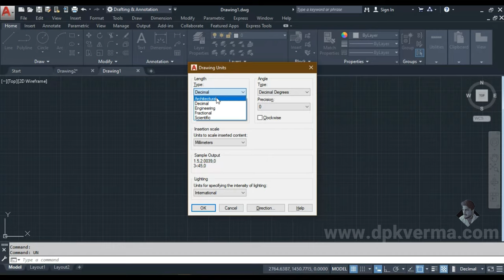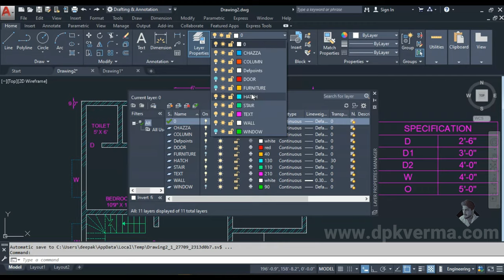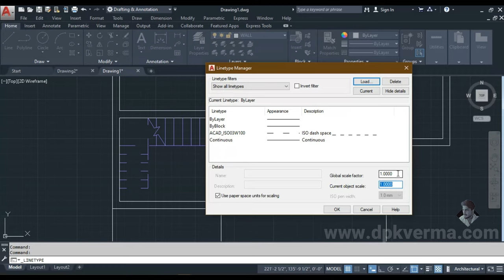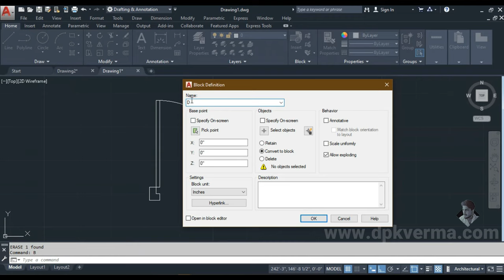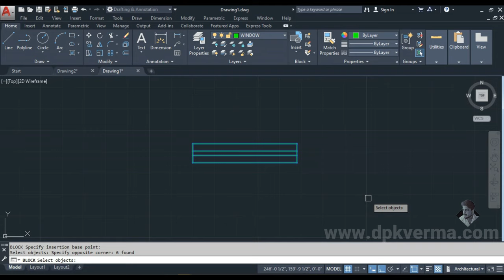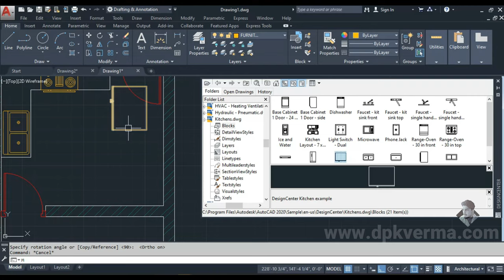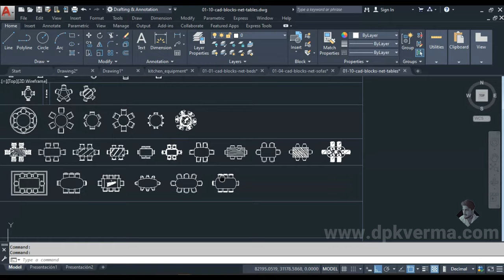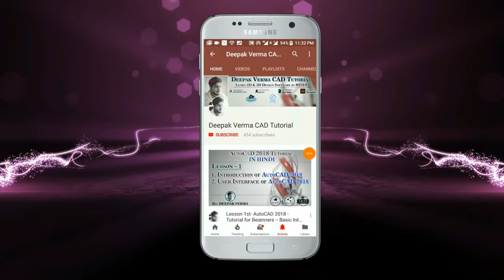FLOOR PLAN IN AutoCAD IN 1 HOUR | HINDI | CIVIL ARCHITECTURE & INTERIOR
📣New Courses:

🟩Autocad + Revit Architecture from 2nd March only @4999/-
🟩Autocad + 3ds Max with V-Ray from 2nd March only @4999/-
Visit the app for lots of discounts 😎

🟢Revit Architecture Complete Course:
1. Batch - 1: Revit Architecture + V-Ray + Enscape
2. Batch - 2: Revit Architecture + V-Ray + Enscape + Lumion
3. Batch - 3: Revit Architecture + Lumion
4. Batch - 4: AutoCAD + Revit Architecture

🟢3ds Max with V-Ray Complete Course:
1. Batch -1: 3ds Max with V-Ray
2. Batch -2: AutoCAD + 3ds Max with V-Ray
3. Batch -3: AutoCAD + 3ds Max with V-Ray

💥Pre-Recorded Videos:

1. 3ds Max 2022 Complete Course
4. All in one Course
5. Learn How to Download and install All 2d & 3d Softwares
6. All Live Courses Till 2022